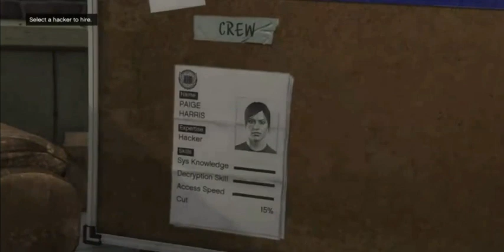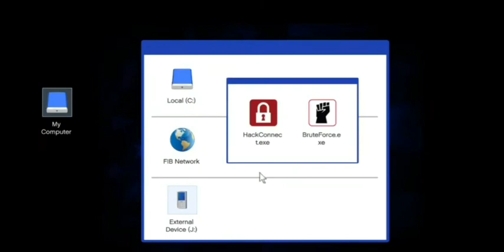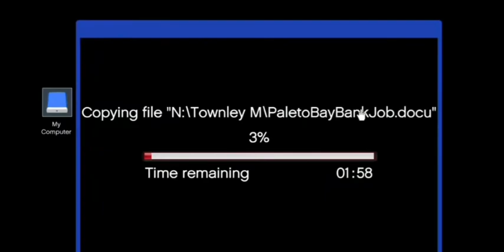Gta 5 Story Mode Part 9 | The Bureau Heist